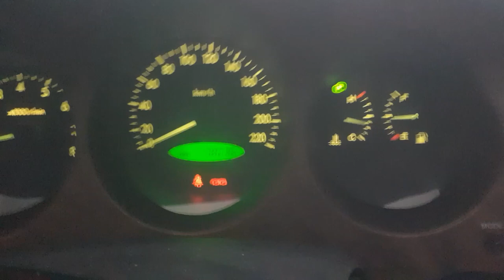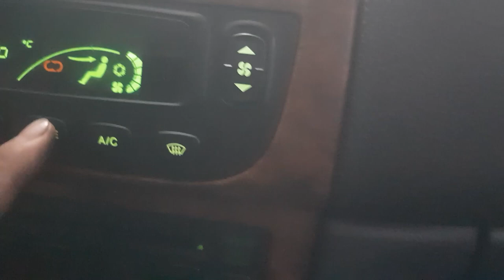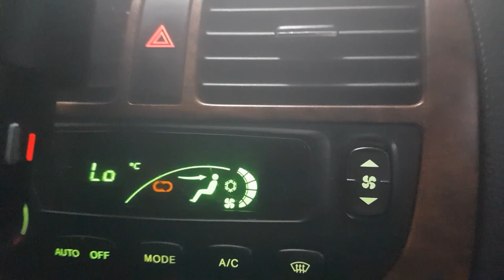자동차살균소독 대우자동차 L6매그너스 #20220802